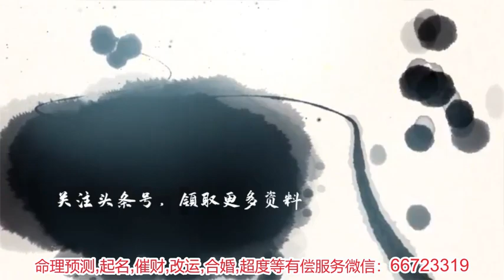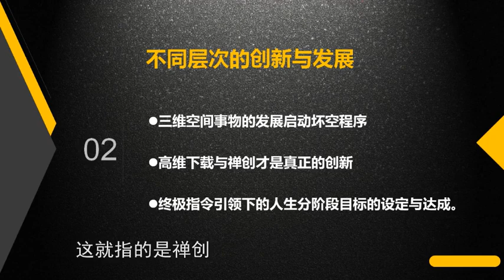不同层次的创新与发展 刘丰讲禅创（十二）